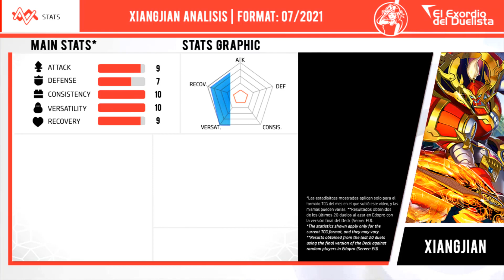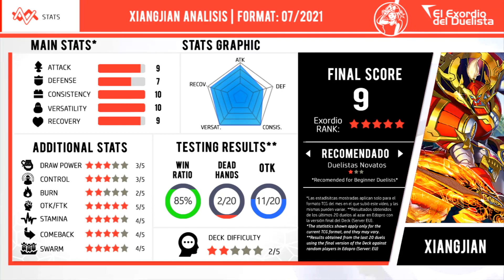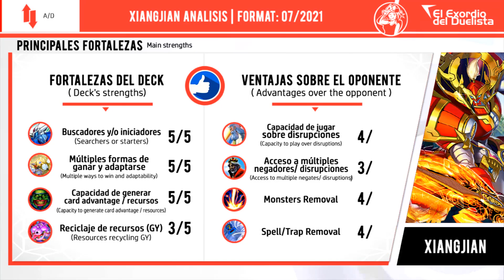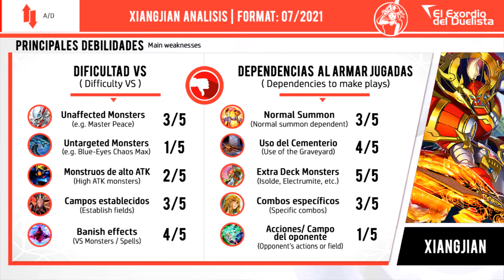Deck SWORDSOUL (XIANGJIAN) + Análisis 📈 | BURST OF DESTINY 🔥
✅ ¡La colisión de las espadas de los Xiangjian dividirá la tierra en dos en la batalla! ¡Demostración Deck SWORDSOUL (BURST OF DESTINY)!

⏱️ TIMESTAMPS⏱️

0:00 INTRO
0:25 Going first duels
05:54 Going second duels
11:07 Lost duel(s)
13:21 Deck Análisis
13:43 Deck Stats 📊
14:21 Decklist
14:32 Budget Options
14:53 Key Cards
15:04 Deck Advantages/Disadvantages

🎵 MUSIC VIDEO 🎵

◼ Dragon Ball FighterZ - Tien Theme
◼ Dragon Ball FighterZ - Trunks Theme
◼ Genshin Impact - Zhongli Theme (MathRTD Remix)

🟧 MONSTERS

3x Long Yuan, the Xiangjian Tactician
3x Tai A, the Xiangjian Swordmaster
3x Mo Ye, the Xiangjian Swordmaster
3x PSY-Framegear Gamma
3x Ecclesia, the Virtuous in White
3x Ash Blossom & Joyous Spring
3x Ghost Belle & Haunted Mansion
1x PSY-Frame Driver

🟩 SPELLS

3x Pot of Desires
2x Pot of Prosperity
3x The Xiangjian Dragonsword Appears
2x Xiangjianmen the Grand Spiritual Peak
1x Called by the Grave
1x Instant Fusion

🟥 TRAPS

3x Infinite Impermanence
3x Xiangjian Sudden Shift

🟦 EXTRA DECK

1x Magikey-Evoked Beast - Ansya-Labolas
1x Ruddy Rose Dragon
1x Black Rose Dragon
1x Virtual World Kyubi - Shenshen
1x Cheng Ying, the Xiangjian Grand Duke
1x Baroness de Fleur
1x Adamancipator Risen - Dragite
1x PSY-Framelord Omega
1x Draco Berserker of the Tenyi
3x Chi Xiao, the Xiangjian Grand Swordmaster
1x Yazi, Evil of the Yang Zing
2x Baxia, Brightness of the Yang Zing